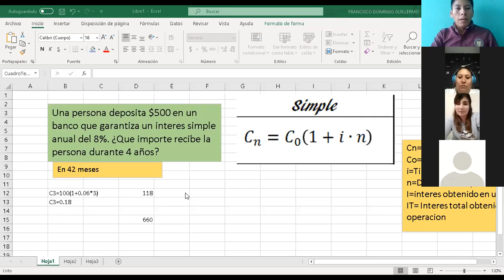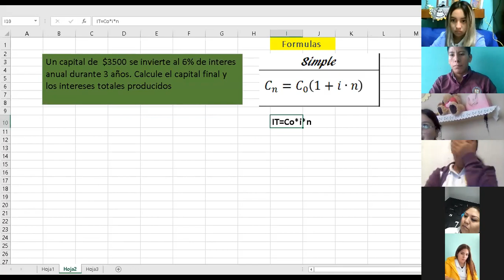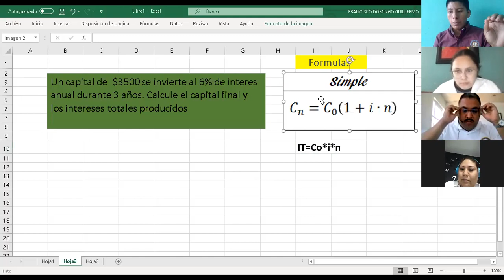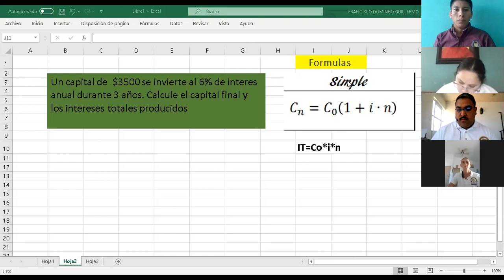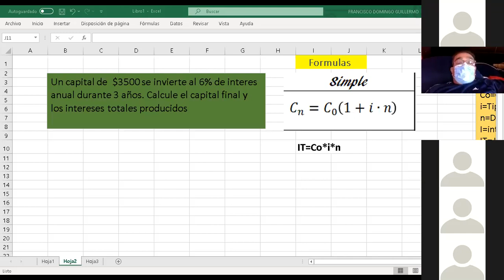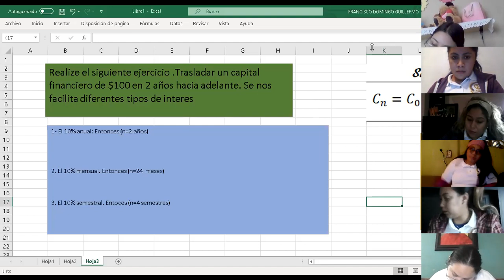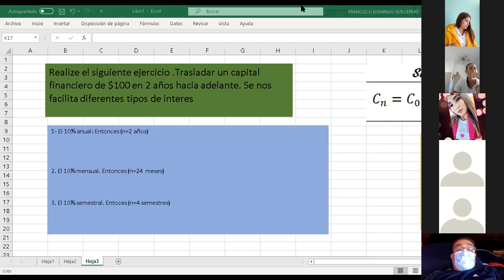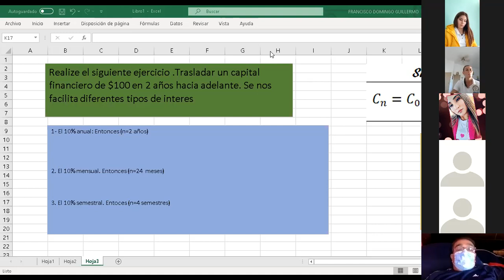2° LAM EJECUTIVO 12:00- 12:40 05/12/2020